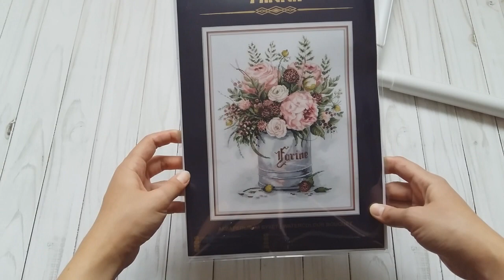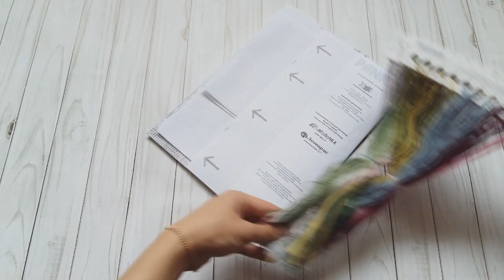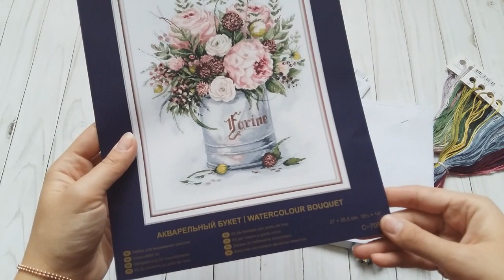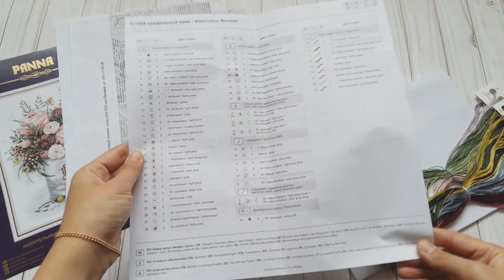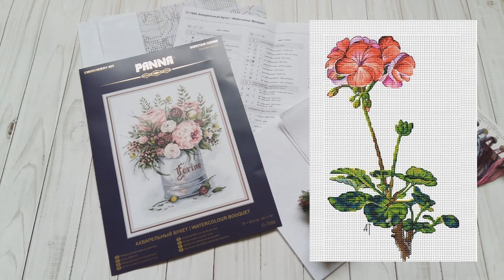Выходной с вышивкой №2. Рукодельные подарки. Пяльца Nurge | Вышивка крестом.